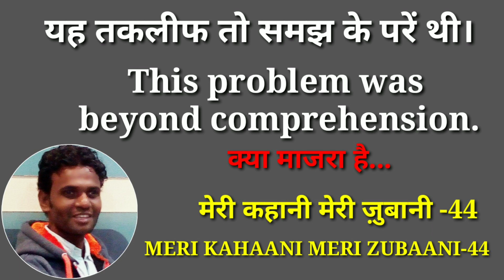ना मर्ज का पता था , ना उसकी दवा का ! सच्ची कहानी ! सेंट अग्रसेन हाई स्कूल कलवा ! मोहन सर !